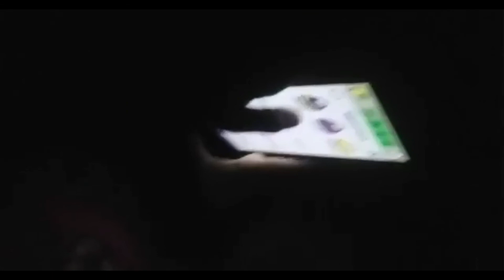Laro muna bago matulog|MAE'S RS VLOG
MAE'S RS VLOG
Ganito palagi ginagawa niya bago matulog laro muna ng pou habang nagpapaantok